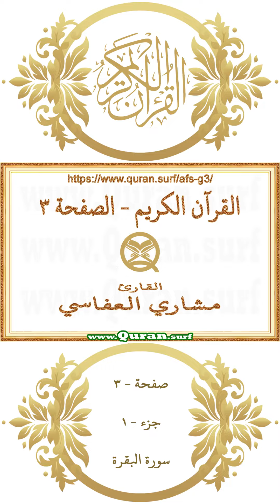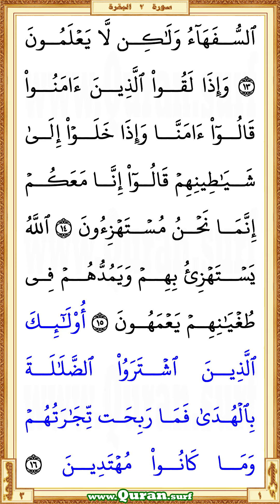Holy Qur'an Page 003 | Mishary Al Afasi | Vertical video highlighting the Quran text with recitation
You are now watching a beautiful HD vertical video of the Holy Qur'an Page 3. This is a video highlighting the Quranic text with a beautiful and heart-shuddering recitation by Mishary Al Afasi. Quran.surf displays only a few lines of Quranic text in large letters on each screen of vertical videos. It is similar to Mushaf in Rasm Uthmani script. It can be viewed well on small mobile screens and large screens. So it gives a great way for those who want to listen, learn or teach the recitation of the Qur'an well. Our page-level videos are very useful for the comparison study on different recitations. These videos are the main resource for our "World Wide Online Qur'an Memorization Program".

  •  The first verse: Surah Al-Baqara - Aya 6 (Inna allatheena kafaroo sawaon AAalayhim ...)

  •  The last verse: Surah Al-Baqara  - Aya 16 (… rabihat tijaratuhum wama kanoo muhtadeen)

• To get more vertical videos on different portions of the Quran recited by Mishary Al Afasi
• The Playlist that contained all vertical surah videos those recited by Mishary Al Afasi
• The Playlist that contained all vertical page videos those recited by Mishary Al Afasi

• Vertical video of Holy Qur'an Page 3 recited by Mishary Al Afasi

* Correct redirection via these links applies only after completed all of the surah/page horizontal/vertical videos those recited by Mishary Al Afasi. Short URL for the YouTube video is subject to 'special notes'